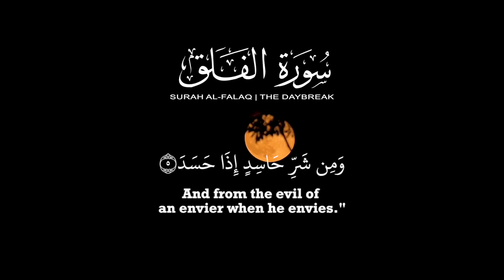Surah Falaq Peacefull Recitation | سورۃ الفلق | The Daybreak | Quran Forever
Surah Falaq (Arabic text: الفلق) is the 113th Surah of the Qur’an. It is titled in English “dawn” or “day-break” and composed of 5 verses...

Peaceful Recitation of Surah An Nas

► Ayah: 1-5
► 113th chapter of the Qur'an
🎙 Maqamat Studio

Calming Recitation | Surah Falaq (Arabic text: الفلق) | The Daybreak | Quran Forever